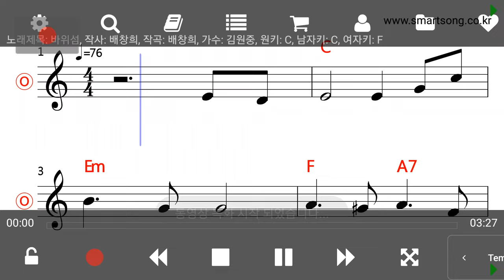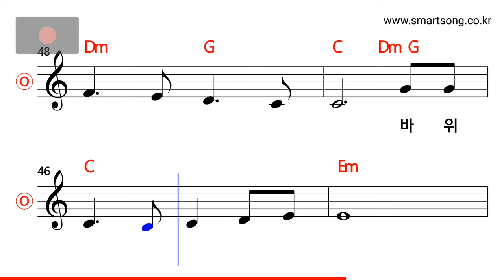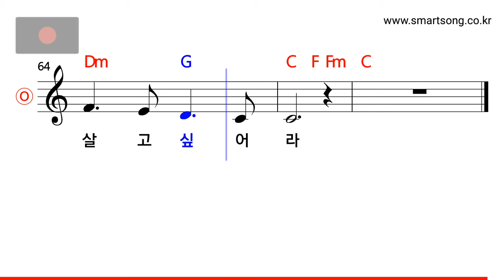김원중 - 바위섬 MR